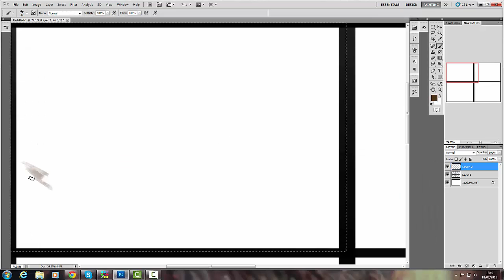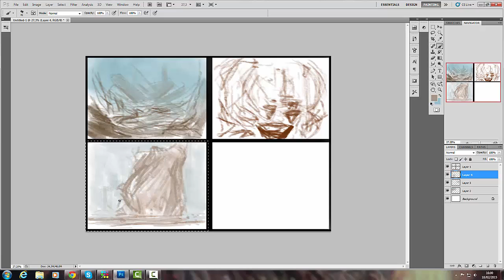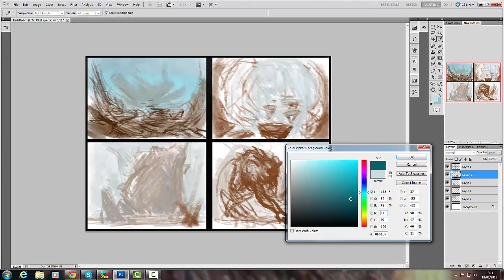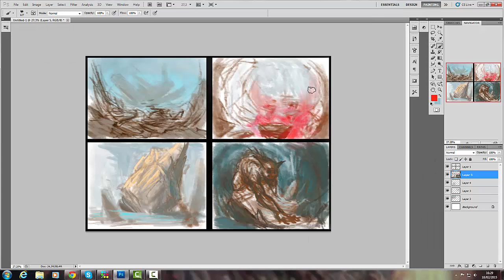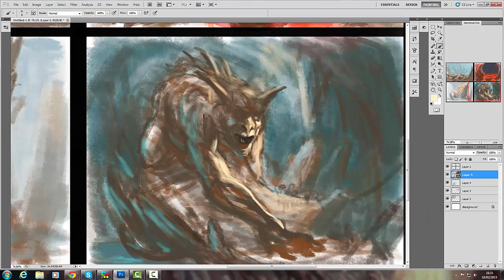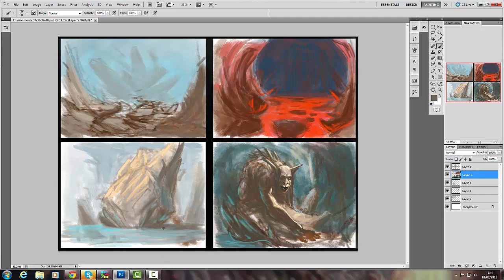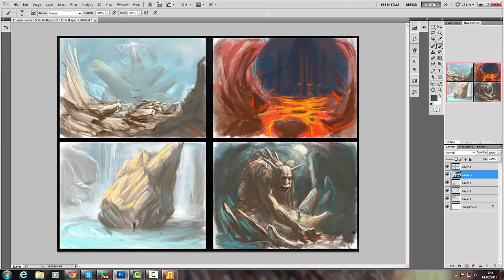Concept Art : Environmental Studies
I want to share my studies with you!
This is how I usually practice in environments and concepts